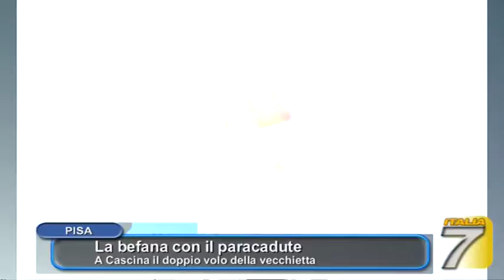TGT La befana con il paracadute A Cascina il doppio volo della vecchietta